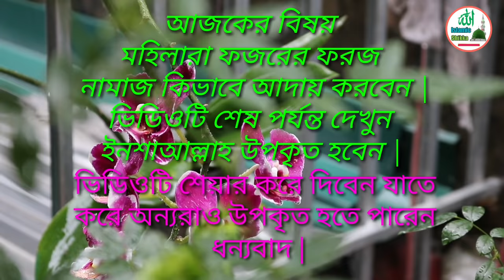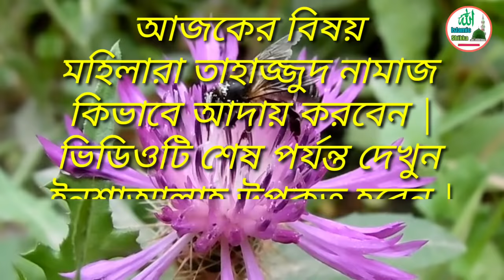মহিলাদের ফজরের নামাজ পড়ার নিয়ম 🔥 মহিলাদের নামাজের নিয়ম 🔥 Mohilader namajer niom 🔥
নারীদের ফজরের ফরজ নামাজের নিয়ম | মহিলাদের নামাযের নিয়ম | Meyeder namaj porar niom |  আমাদের এই চ্যানেল এ সর্বপ্রকার ইসলামিক দুয়া, ইসলামিক ওজিফা, নামায শিক্ষা, ইসলামিক গজল, ইসলামিক সংগীত প্রতিদিন আপলোড করা হয় | আশা করি সাবস্ক্রাইব করে পাশে থাকবেন দন্যবাদ 🤲🤲🤲🤲

মহিলাদের নামাজ প্রাক্টিক্যাল দেখুন
women tahajjud Salut
মহিলাদের তাহাজ্জুদ নামাজ
মহিলাদের নামাজ পড়ার নিয়ম
মেয়েদের নামাজ পড়ার সম্পূর্ণ নিয়ম কানুন
Namaz
মেয়েদের নামাজ
মেয়েদের নামাজ নিয়ম
Namaz Guide
Women Prayer Islam
নামাজ আদায় করার নিয়ম
নামাজের নিয়ম ও দোয়া
মহিলাদের নামাজ
মহিলাদের নামাজ পদ্ধতি
সঠিক নামাজ শিক্ষা
how to pray salah
মেয়েদের নামাজের সঠিক নিয়ম
মেয়েদের নামাজের পদ্ধতি
namaz shikkha
namaz ka tarika
নামাজের নিয়ম কানুন
নামাজের নিয়ম ভিডিও
নামাজের নিয়ম মেয়েদের